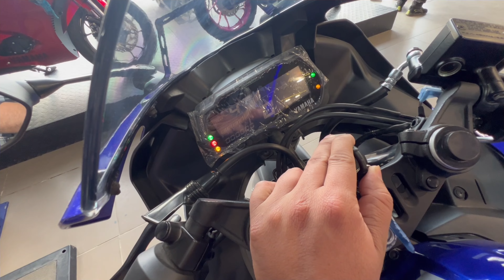UPDATE Kab Aaega ??? 🤔| 2024 Yamaha r15 v3 Detailed Review | Yamaha r15S Version 3.0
Shahrukh Akhtar